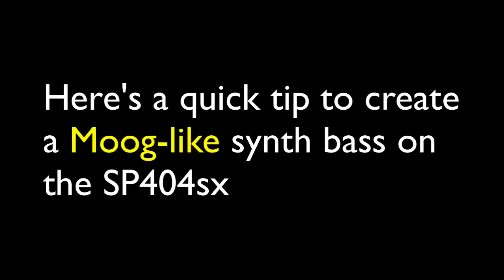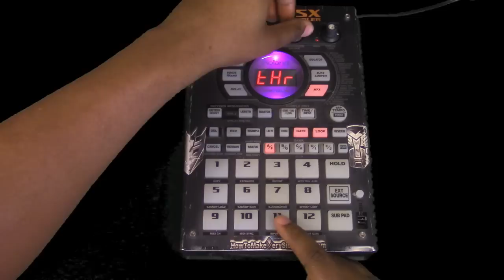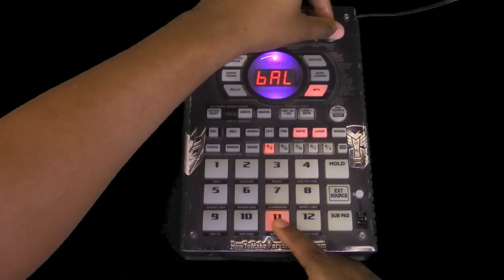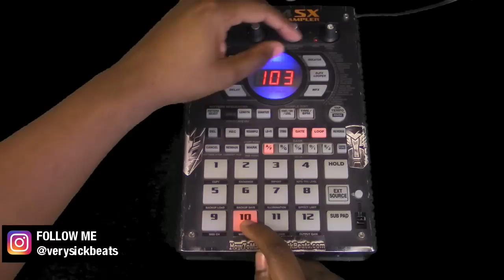Sp 404sx Tutorial Quick Tip 24 | Instant Moog Bass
This quick tip is very useful for all of the sp404sx users. Basically you're just using MFX 15 Noise Gen to create your own bootleg moog bass sound LOL. Next you add some low end by resampling with the Isolator and Subsonic Fx.

This should also work with the sp404a and the concept can be transferred to other beat machines or software.

BEST WAY TO DISTRIBUTE YOUR MUSIC and SAVE 7%